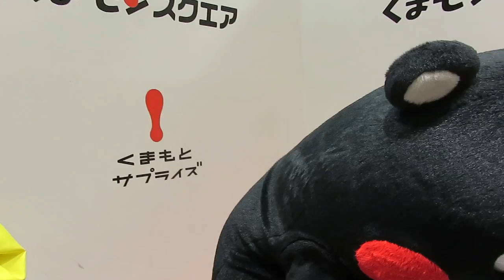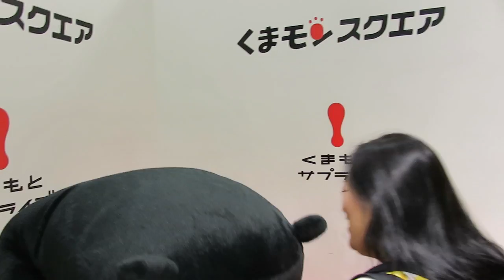くまモン！帽子毎日ファブリーズしよらすけん♡って(^▽^;)してませんよーｗ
2017.8.6　くまモンスクエア11時の部お帰りのふれあいシーン☆リュック開けようとするわ･･･帽子取って臭いをかぐわ・・・・くまファン押し倒すわ・・・やりたい放題ｗ